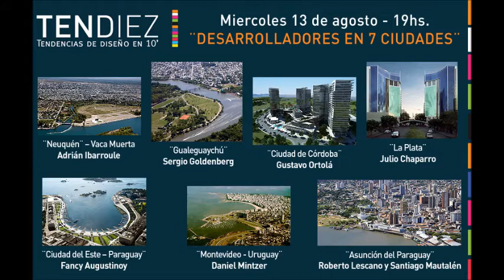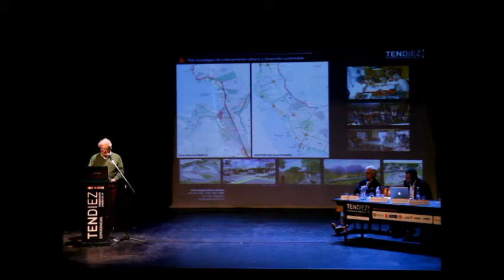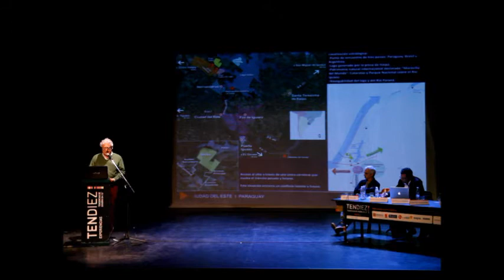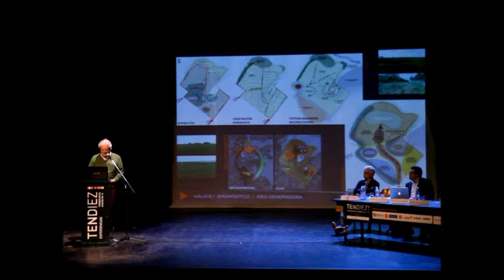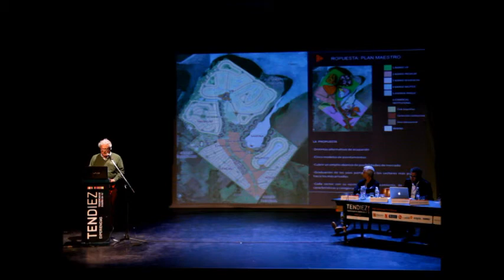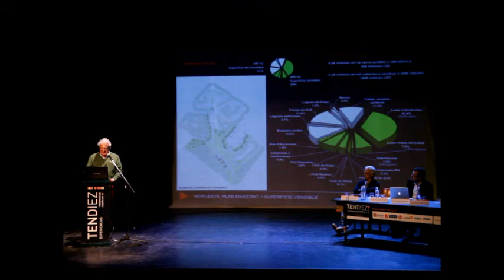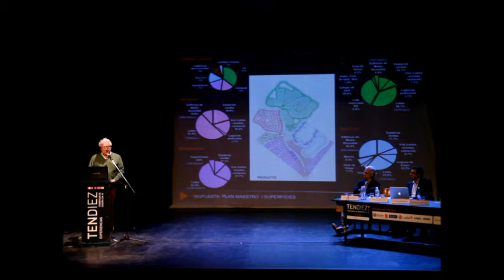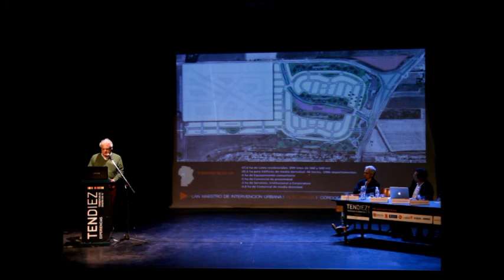TENDIEZ Experiencias - Fancy Augustinoy - "Ciudad del Este"